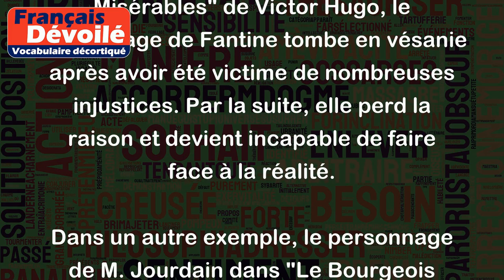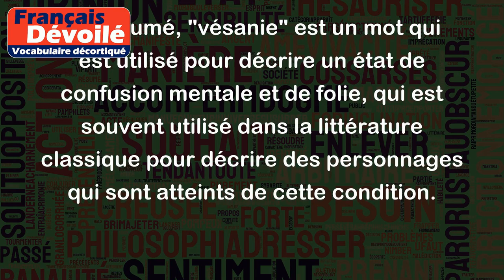Vésanie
Le mot "vésanie" est un terme littéraire et technique qui désigne un état mental où la personne est atteinte de folie ou de démence. C'est un mot un peu ancien et peu utilisé de nos jours, mais il a été souvent utilisé dans la littérature classique pour décrire des personnages qui, soit perdent la tête ou perdent le contrôle de leur esprit.
Par exemple, dans le roman "Les Misérables" de Victor Hugo, le personnage de Fantine tombe en vésanie après avoir été victime de nombreuses injustices. Par la suite, elle perd la raison et devient incapable de faire face à la réalité.
Dans un autre exemple, le personnage de M. Jourdain dans "Le Bourgeois Gentilhomme" de Molière est atteint de vésanie lorsqu'il croit qu'il peut devenir un aristocrate simplement en apprenant à danser, à se comporter et en achetant des vêtements de luxe.
En résumé, "vésanie" est un mot qui est utilisé pour décrire un état de confusion mentale et de folie, qui est souvent utilisé dans la littérature classique pour décrire des personnages qui sont atteints de cette condition.